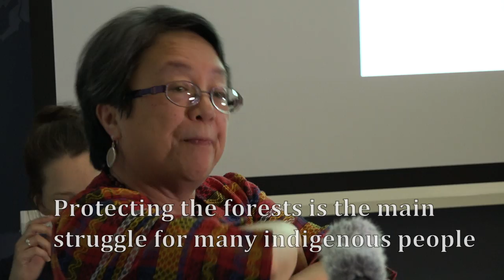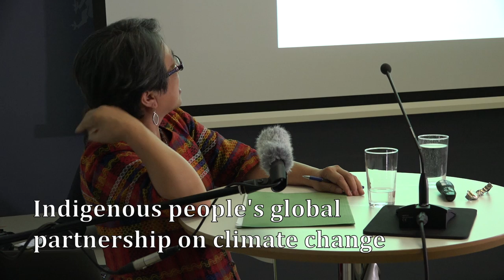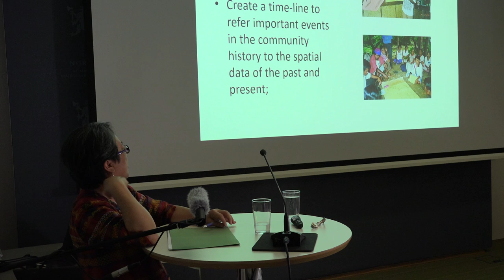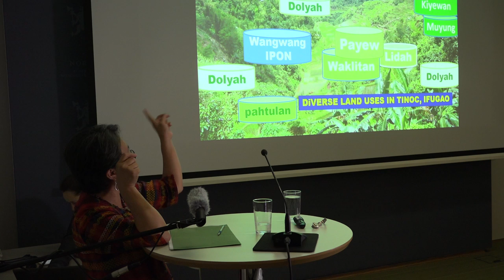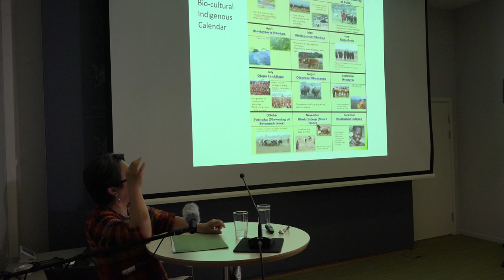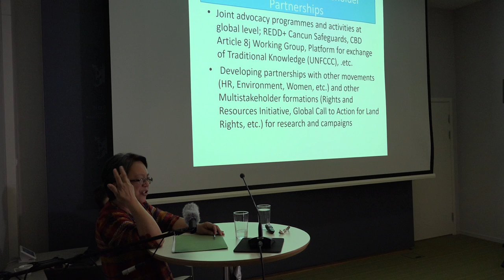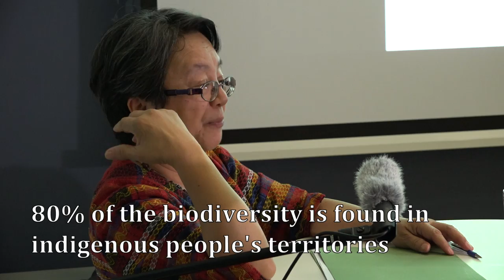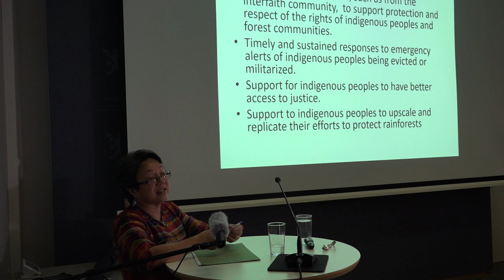Victoria Tauli-Corpus UNSR at Interfaith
The leadership of indigenous people are crucial in protecting tropical rainforests all over the world, and thus greatly contribute to solving Climate Change problems.  Listen to United Nations Special Rapporteur on the Rights of Indigenous People Victoria Tauli-Corpus speaking at the Interfaith Rainforest Initiative in Oslo june 19. 2017.